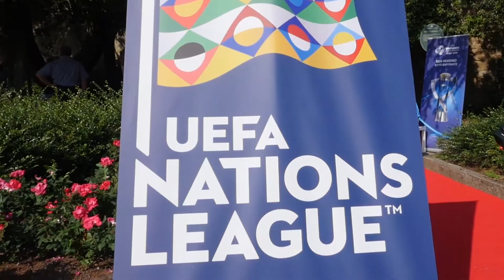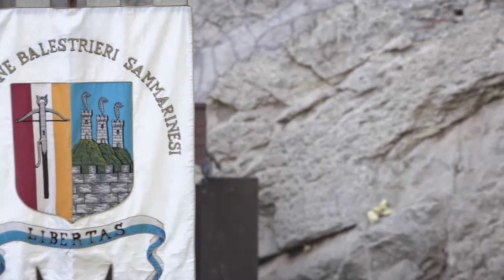Nazionale | il backstage della presentazione della nuova maglia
Ecco il dietro le quinte dell'evento in cui è stata svelata la nuova divisa con cui la Nazionale di San Marino giocherà nel corso del prossimo biennio internazionale!